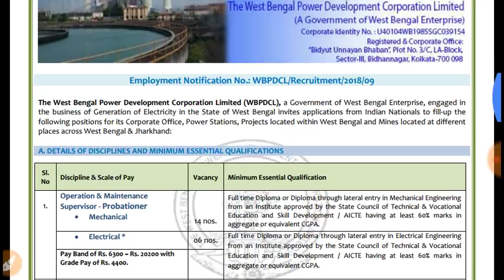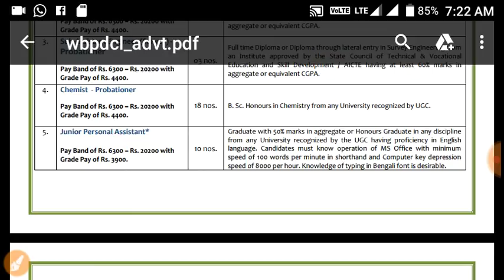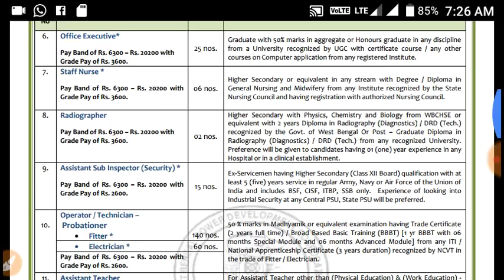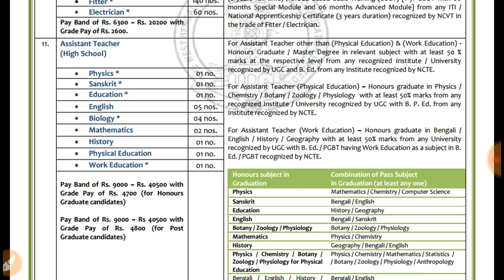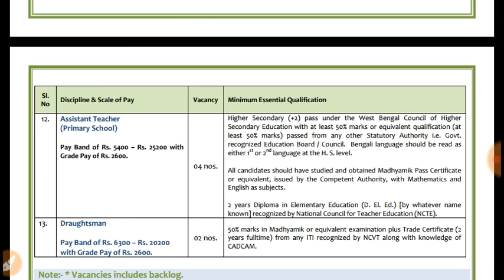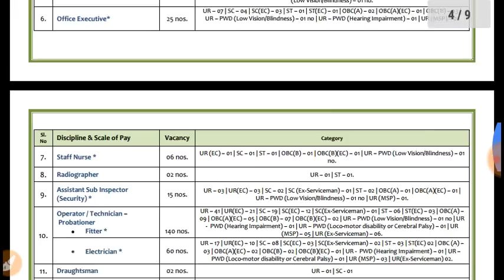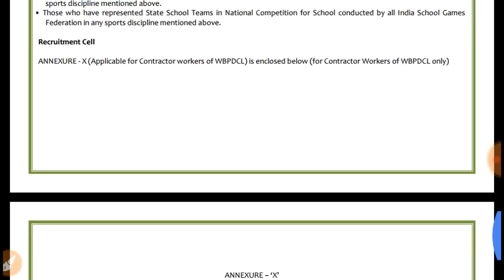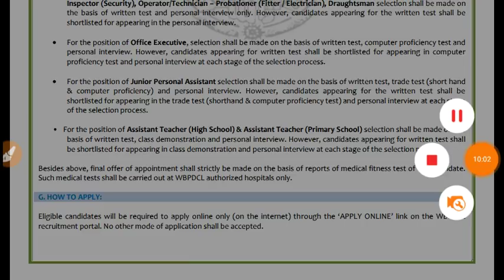Job news 2018 || Wb jobs